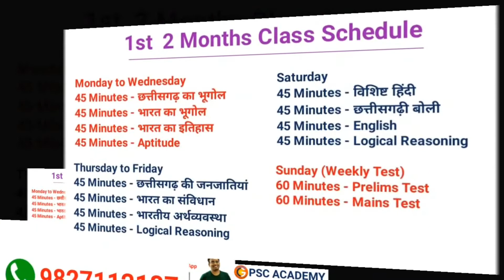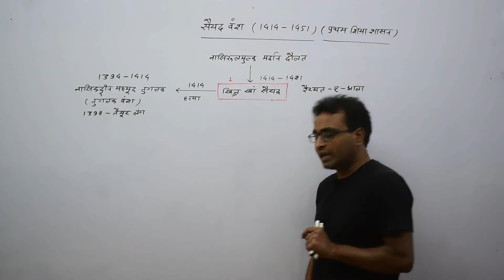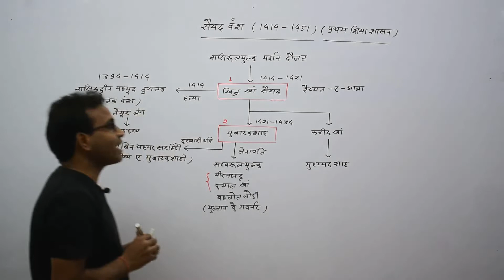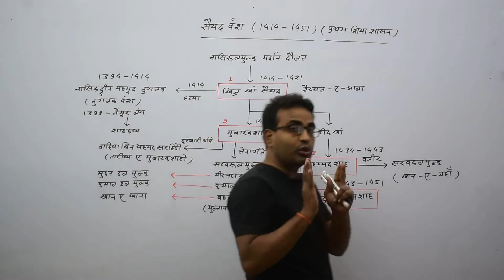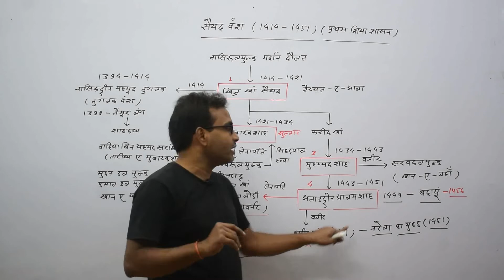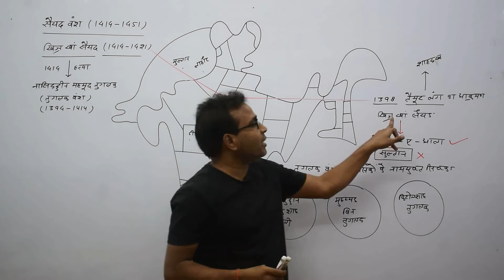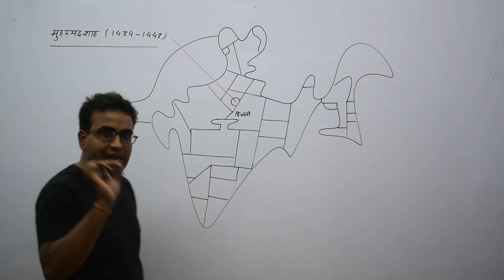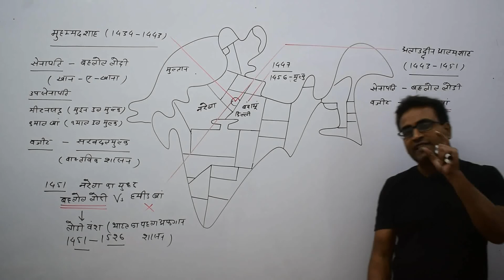दिल्ली सल्तनत (PART 5) | सैयद वंश | Medieval History of India | RAKESH SAO | PSC ACADEMY